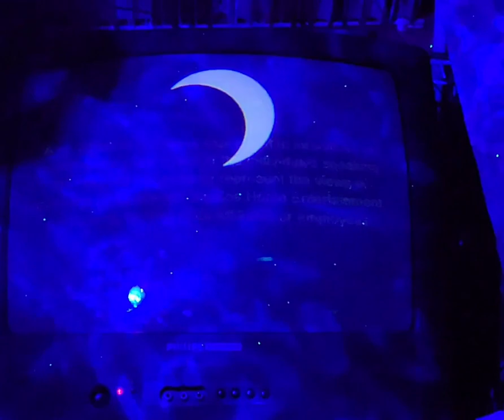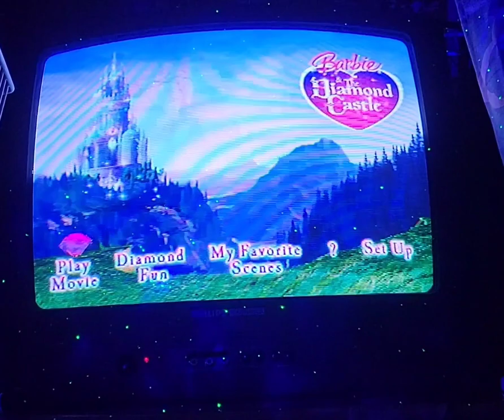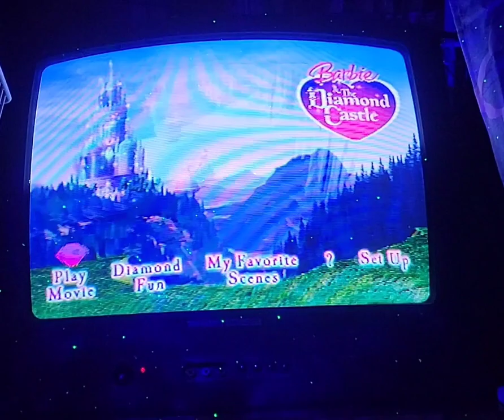Opening to Barbie and the Diamond Castle ™️ (2008) DVD